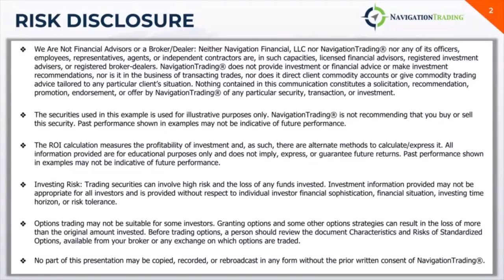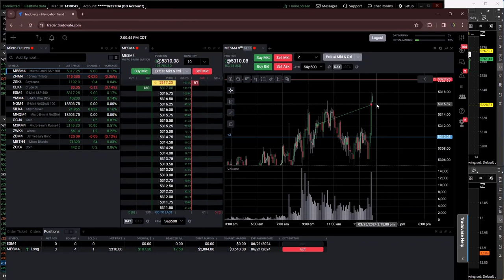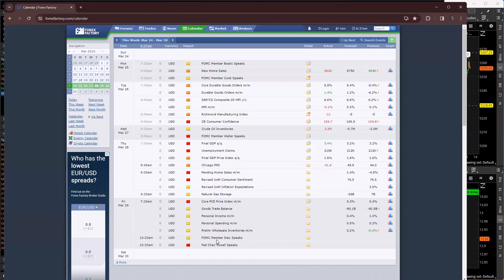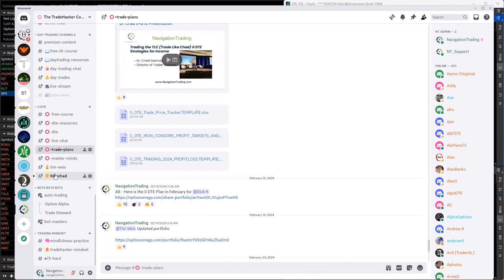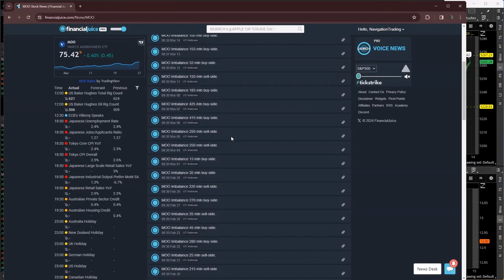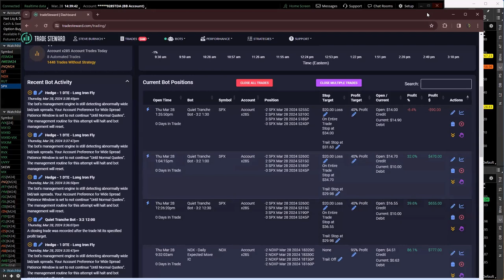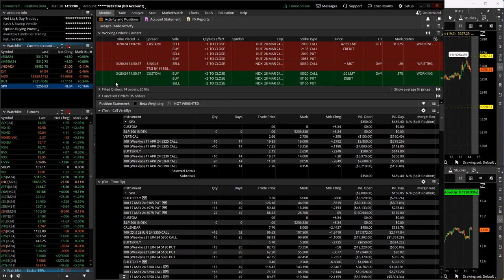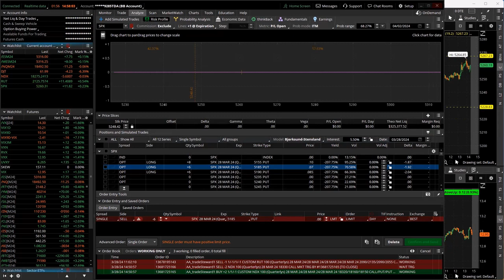0-DTE Power Hour Live 3-28-24